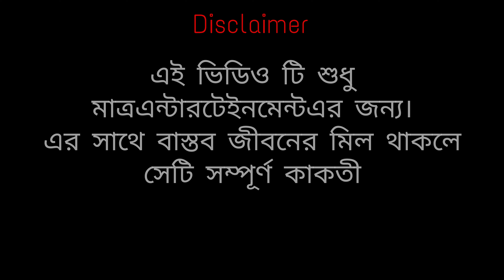কে হবে কোটিপতি 🤑💸 | K hba koti poti🤓💸 | Comedy video 😆▶️ | Mondal para▶️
Hello👋💌

যারা আমাদের ভিডিও প্রথম দেখছো তাদের সবাই কে আমাদের মন্ডল পাড়ায় স্বাগত জানাই💝 |

আমাদের ভিডিও তোমাদের কেমন লাগলো, আমাদের  অব্বশই লাইক, কমেন্ট করে জানাবে।

আমরা তাহলে আরো অনেক ভিডিও আনতে পারবো ▶️

আর হ্যা যারা আগে থাকতে আমাদের সব ভিডিও দেখে আসছো ও মন্ডল পাড়ার সদস্য ছিলে তাদের কে অসংখ্য ধন্যবাদ ও ভালোবাসা ❤️

               🤗দেখা হচ্ছে তাহলে পরের ভিডিও তে 🤗

আবার পরের ভিডিওতে দেখা হবে, ততো দিন ভালো থাকবেন, সবাইকে ভালো রাখবেন, এবং হাসতে থাকবেন, আর নতুন ভিডিও আসার আগের আমাদের পুরনো ভিডিও গুলো দেখতে থাকুন❤️